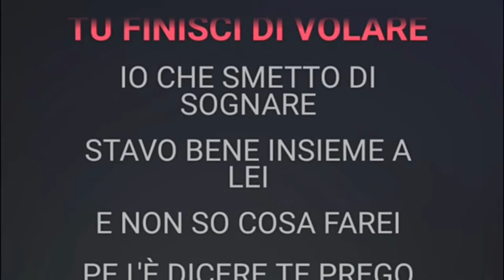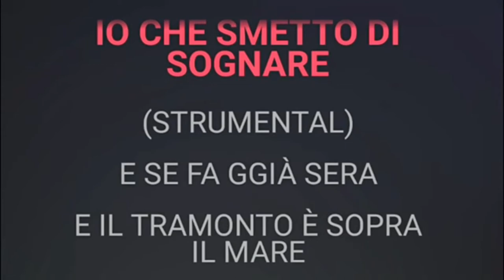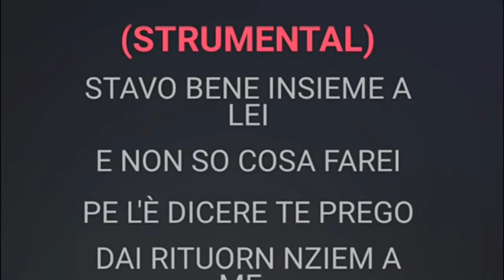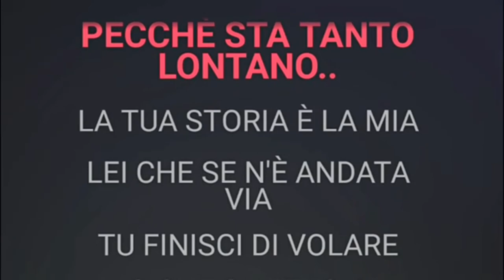Povero Gabbiano con Test 69